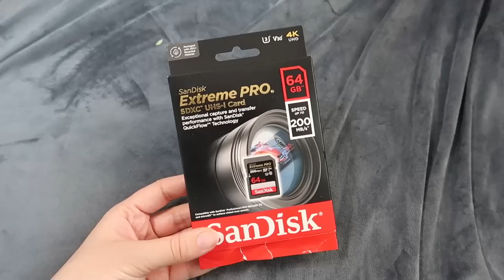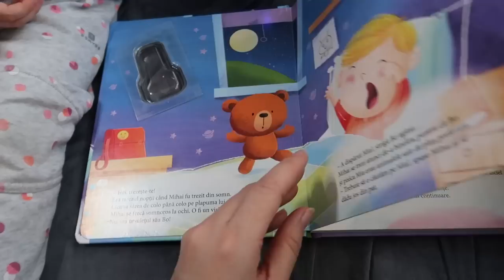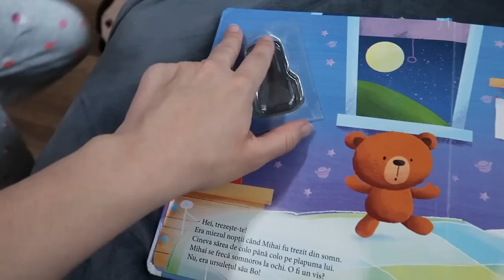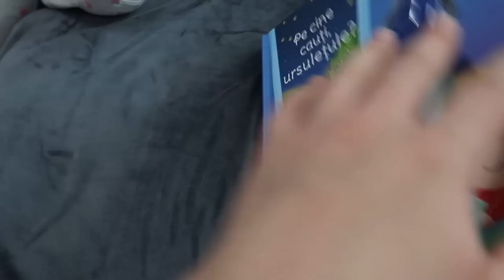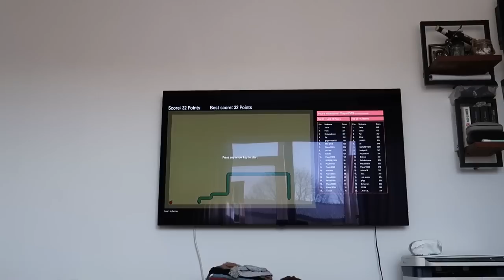Vlog/ Cea mai usoara reteta de papanasi / Briose englezesti / Cu ce ne distram noi/Zile fara energie